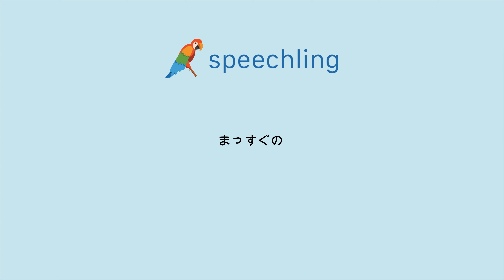"まっすぐの"の発音の仕方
男性コーチ
まっすぐの

女性コーチ
まっすぐの